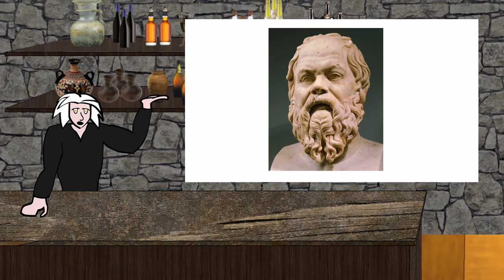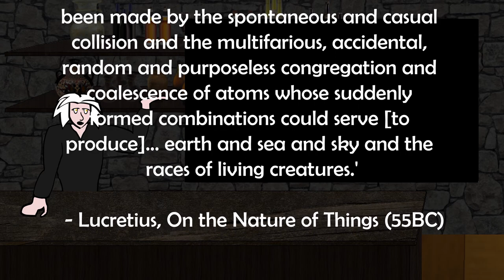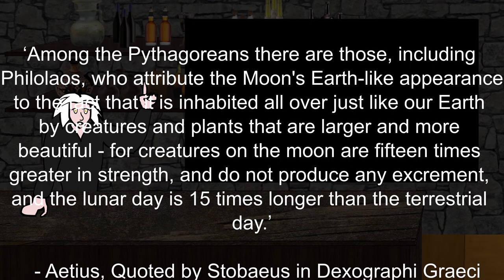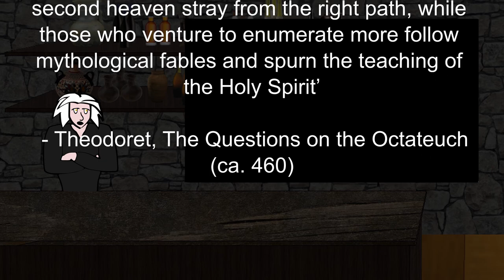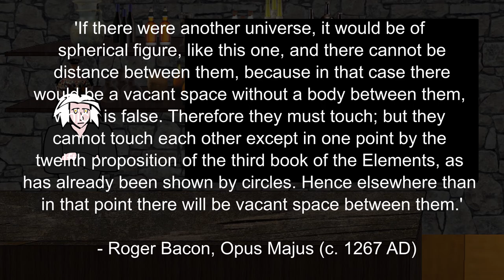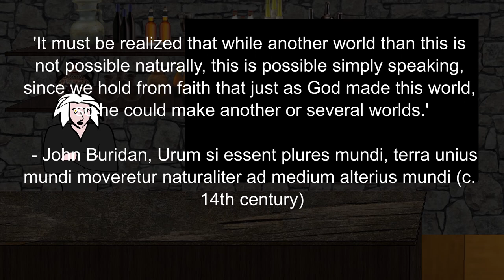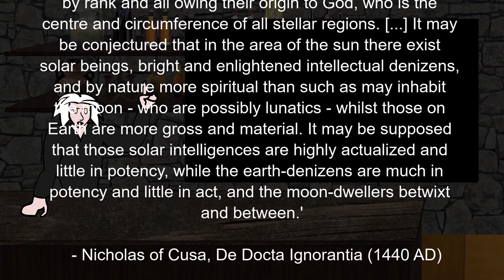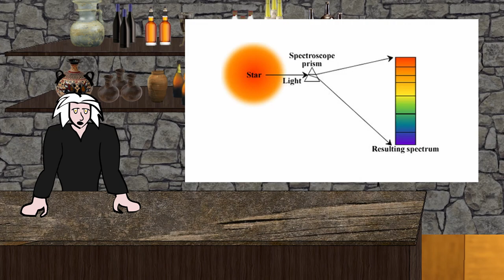What Medieval People Thought About Aliens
Did Medieval people believe in extraterrestrials? What were the origins of such beliefs, and how did they square with medieval Christianity? What did they think aliens would look like, and where did they think aliens lived? Well... if you want to know, watch the video!

Further Reading:
Michael J. Crowe, The Extra-Terrestrial Life Debate 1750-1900
Karen ní Mheallaigh, The Moon in the Greek and Roman Imagination
Steven J Dick, Plurality of Words: The Extraterrestrial Life Debate from Democritus to Kant
Michael J. Crowe, The Surprising History of Claims for Life on the Sun

Chapters:
00:00 Introduction
00:46 Ancient Greek Origins of Debate on Extraterrestrial Life
03:45 Early Christian Rejection of Extraterrestrial Life
04:19 12th Century Arrival of Aristotle's Works in Europe
5:20 Rejection of Aristotle's Views and Reevaluation of Extraterraterrstrial Life
7:22 Medieval Descriptions of Alien Life
9:05 Post-medieval Beliefs